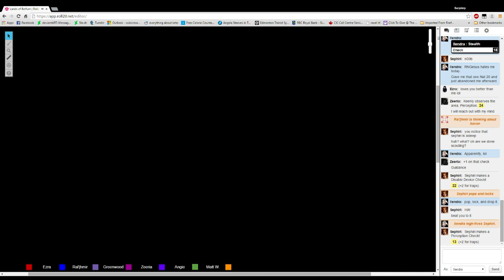The Ebon Ring Debuts! ♥ Part 1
Welcome to Season 2's debut of the Ebon Ring, where a bunch of adventurers have come together to save the world from the exiled drow matriarch named Dethena.  The Ebon Ring is lead by the human fighter named Ezra Hane, who hails from the Southern Continent of this world.  Joining him is Sephiri the Halfling Rogue; Jorrell Greenwood the Human Hunter, joined by his wolf Eames; Ral'jmhir the Half-Orc Monk; Zeeria the half-Drow half-Elf Sorceror-Cleric, joined by his pseudodragon Lana; and Ilendra the Elven Cleric.  This rag-tag group of bumbling adventurers are currently on a quest to obtain the Soul of the Mountain, which is currently hidden away somewhere in the Icy North; they have already gained the Heart of the Sea, having reclaimed it from Dethena's mansion in the massive city known as the Four Corners.

The purpose of this game is to test-play a module created by our illustrious DM Roger.